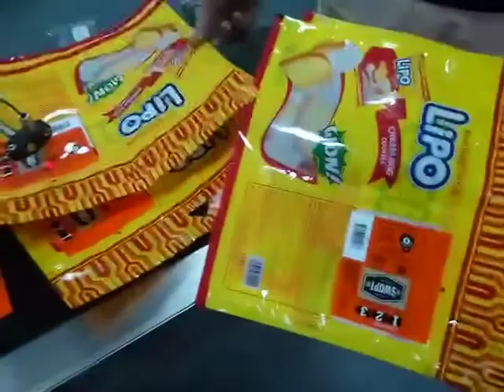Empty Food Bag Plastic bag labelling machine